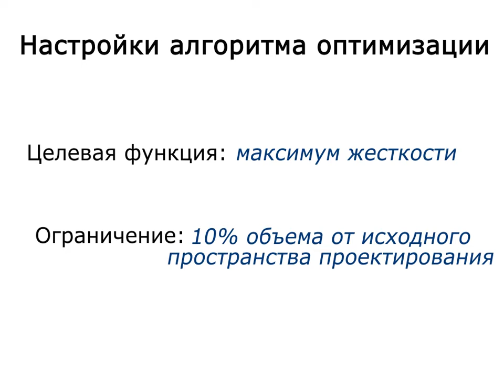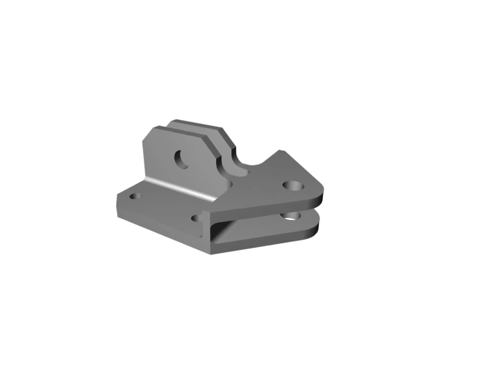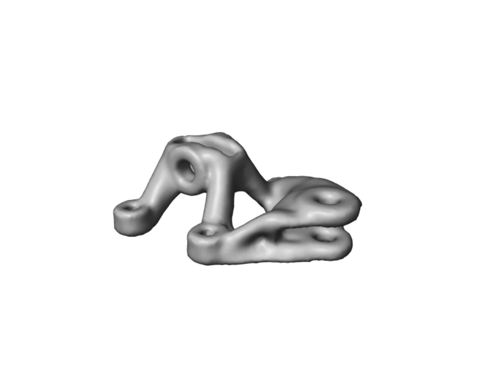Топологическая оптимизация на примере простого кронштейна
Показан рабочий процесс перепроектирования алюминиевого кронштейна из фрезерованной конструкции под 3д-печать или 5-координатную механическую обработку. Достигнута экономия массы и улучшены прочность и жесткость кронштейна.